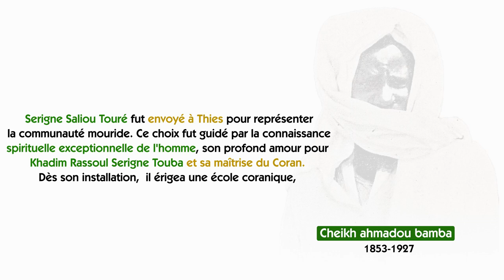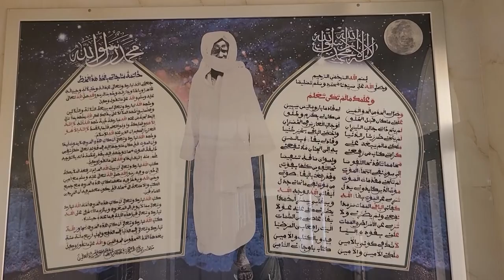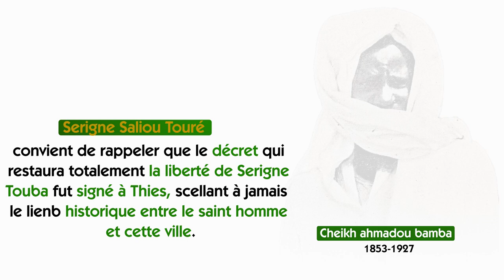"Le Lien Sacré : Serigne Touba, Thies, et la Mission de Serigne Saliou Touré"